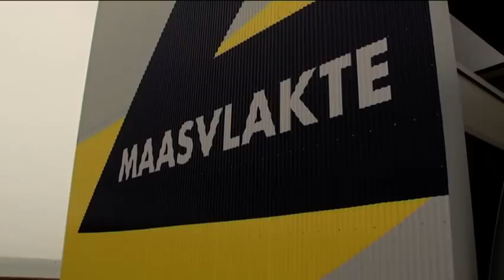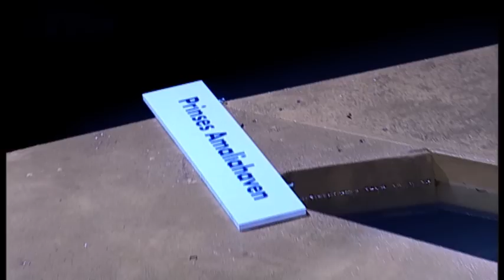Koningin geeft startsein voor Tweede Maasvlakte (2009)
28 april 2009 - In Rotterdam geeft de Koningin het startsein voor de Tweede Maasvlakte, een project dat op economisch gebied een grote bijdrage zal leveren aan de Rotterdamse Haven. De Tweede Maasvlakte vormt vanaf 2013 een uitbreiding van de Rotterdamse Haven met 1000 hectare grond.